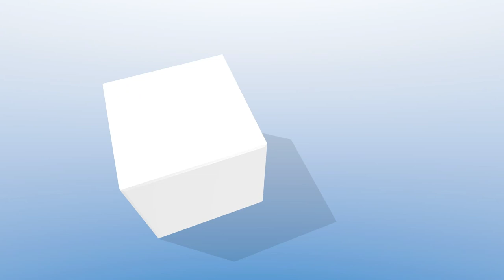KY Gov. Matt Bevin Community Forum - 2-15-19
Kentucky Gov. Matt Bevin held a community forum Friday, Feb. 15, 2019, at the Community Center in Hartford, Ky.

Among the issues discuss were the ongoing Kentucky pension problem, announced road paving projects in Ohio County through discretionary funds, Meals-On-Wheels and senior care, and expunging convictions for felons who have paid their debt to society.